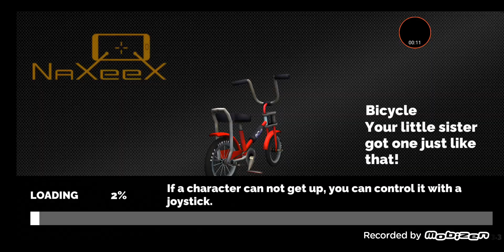VEGAS CRIME😎Tankla şəhəri paratlatdım😲Bosu öldürdüm